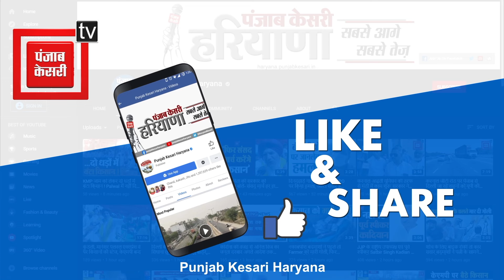Kurukshetra में CM Nayab Singh Saini ने निकाली Tiranga Yatra, सड़कों पर उमड़ा जनसैलाब